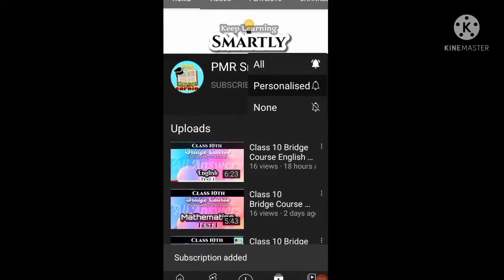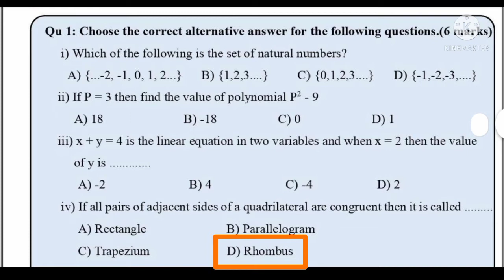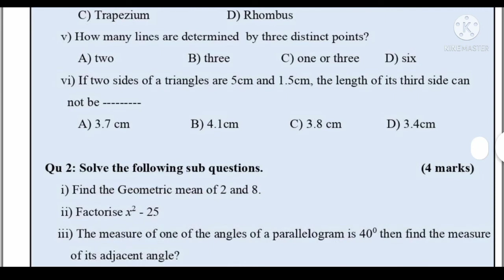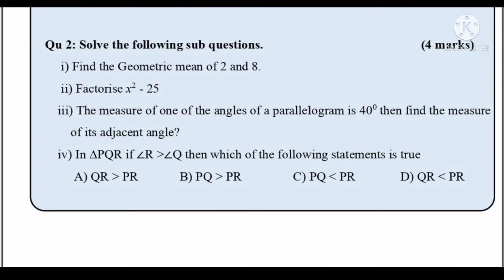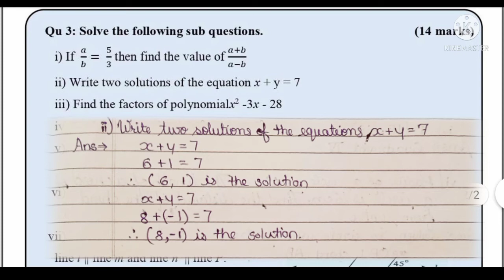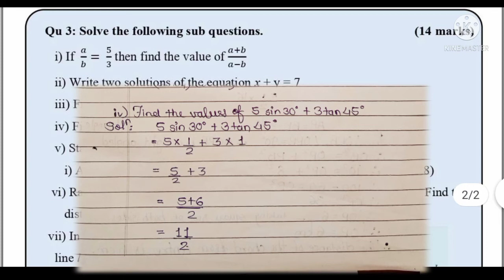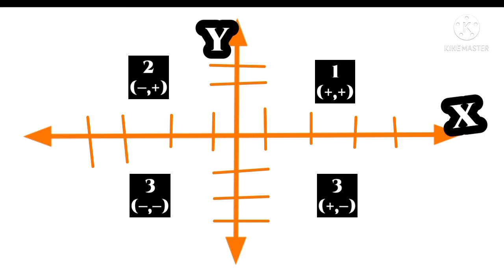Class 10th Bridge Course Mathematics Test 3 | Final Test 👍